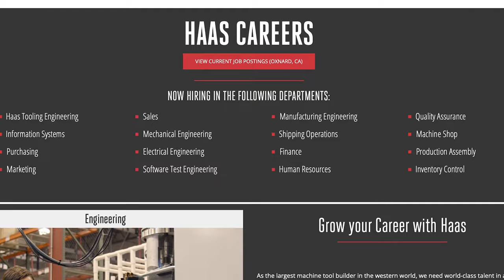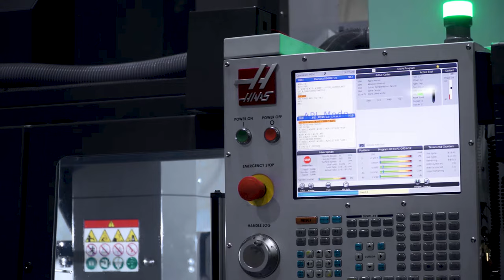Stay Competitive with a Haas Robot - Haas Automation, Inc.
Manufacturing Engineer Mallory Tevini is back again speaking about how robots can help address some of the most common concerns shops have these days. Mallory was demonstrating the capabilities of the Haas robot at IMTS this past September. She had the chance to talk to show attendees from all over, and many of those visitors repeated these same three concerns. Check out how a Haas robot can help in each of these cases.

Code: 4VG5WEWEB9PAI1IE